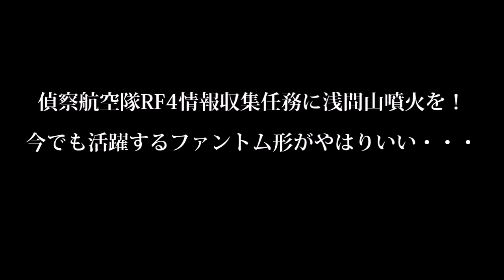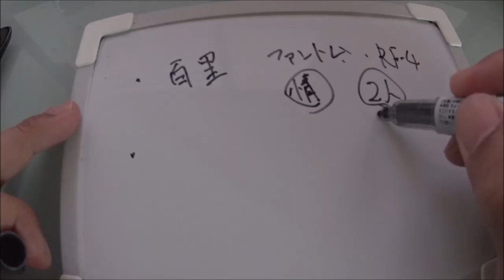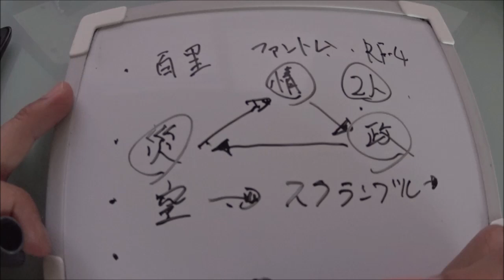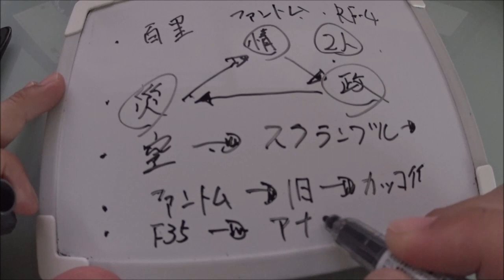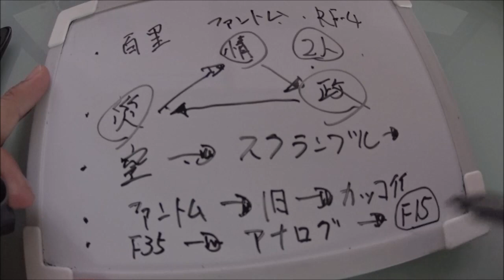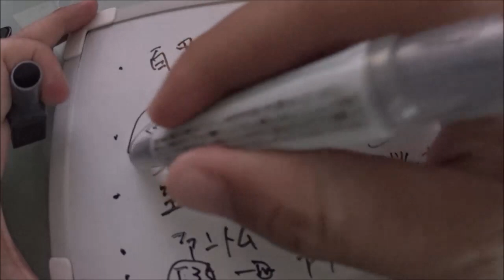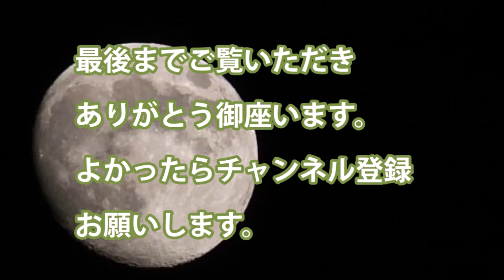偵察航空隊RF4情報収集任務に浅間山噴火を！今でも活躍するファントム形がやはりいい・・・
・今でも情報収集任務のためにファントムが使われている

偵察航空隊RF4　百里基地から　浅間山噴火情報収集任務のために

・偵察機任務はとても重要　災害などいち早く出向いて情報収集任務

・情報収集はやはり空が一番　二名での情報収集任務につく

・やっぱりファントムが好きだ

関連動画
RF-4ファントム展示飛行 まさかのワンパスで会場がざわつく / 静浜基地航空祭2018 RF-4E Phantom II.JASDF 501SQ

引用・転載「出典：海上自衛隊ホームページ」
引用・転載「出典：航空自衛隊ホームページ」
引用・転載「出典：陸上自衛隊ホームページ」

2012百里基地航空祭 偵空RF-4ファントム ノータンク戦術偵察デモフライト